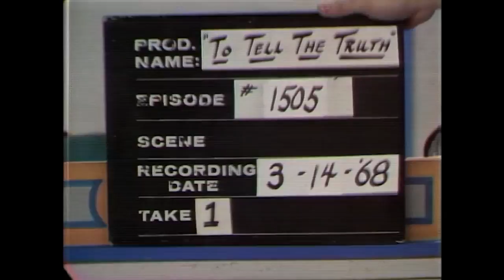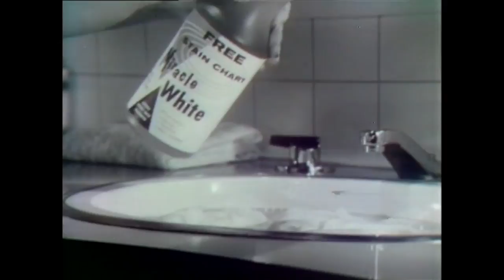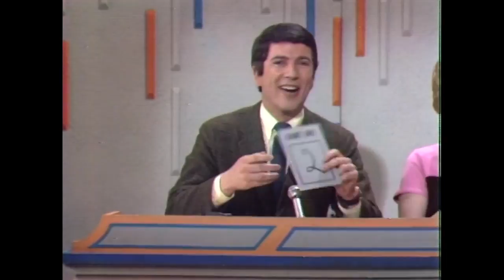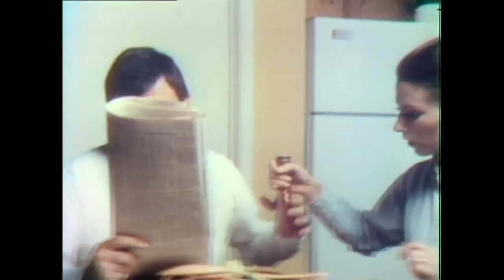To Tell The Truth - 1968 WHO'S THE WIFE?! | BUZZR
Dickie Moore was born Sept. 12th 1925. Happy Birthday Mr. Moore and to celebrate this beloved child star check him out on To Tell The Truth from 1968!

Known for his roles in, Oliver Twist in 1933, Our Gang and so many more!

With panelists, Kitty Carlisle, Bert Convy, Peggy Cass, Orson Bean, and your host, Bud Collyer